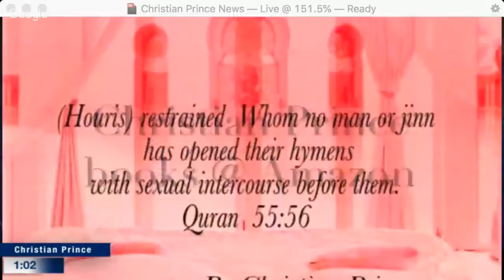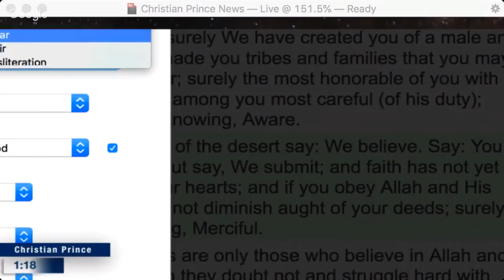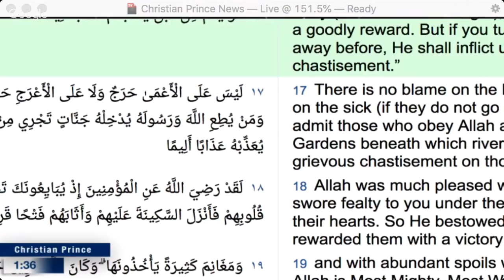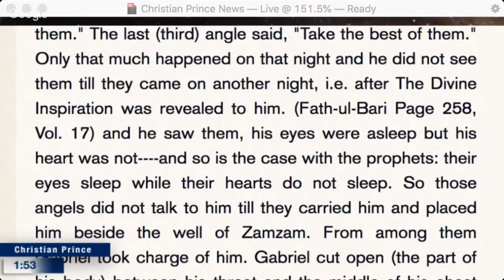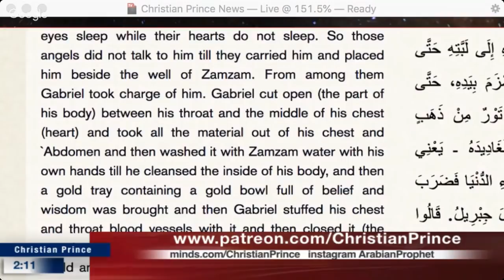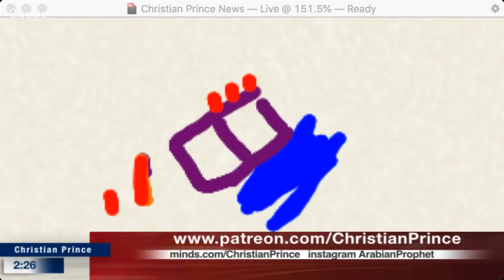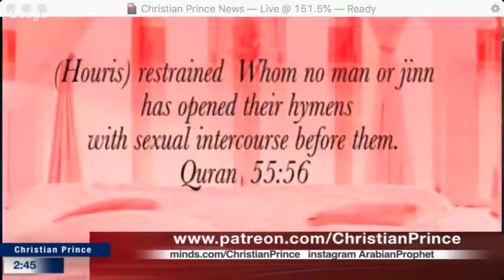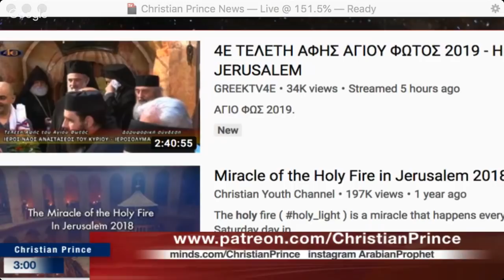Christian Prince - The Islamic Trinity; Mo, Jibril and Al-Lah